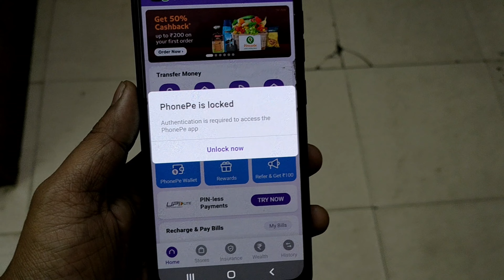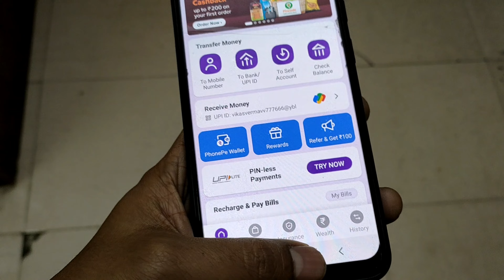Phonepe Is Locked Authentication Is Required To Access The Phonepe App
Aaj Ki Is Video Me Hum Janenge Ki Phonepe Is Locked Problem Kaise Thik Kare